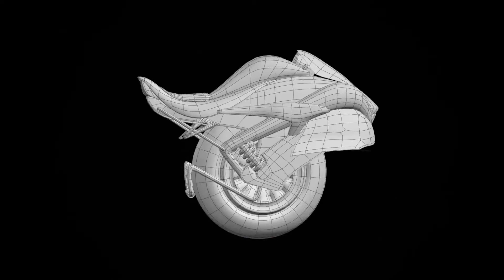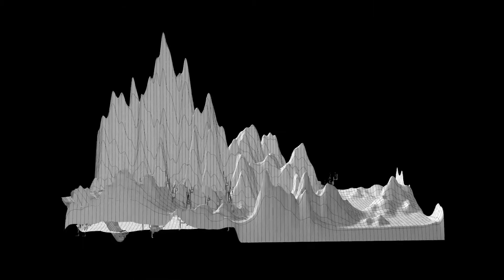Arena Multimedia | Lord of Galaxy - 3D Game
Sản phẩm đồ án học viên Arena Multimedia Nguyễn Đình Chiểu
Lớp A1801M2

Hồ Tấn Tài
Mạnh Trọng Bảo Ngọc
Chung Ánh Hồng
Lê Quỳnh Minh Anh
Đoàn Minh Luân
Trần Hoài Nhân

Giảng viên hướng dẫn:
Thầy Nguyễn Phước Minh Mẫn

TP HCM:
- 212-214 Nguyễn Đình Chiểu, quận 3
- 778/10 Nguyễn Kiệm, quận Phú Nhuận

HÀ NỘI:
- 80 Trúc Khê, quận Đống Đa